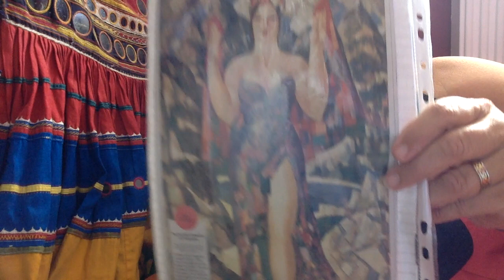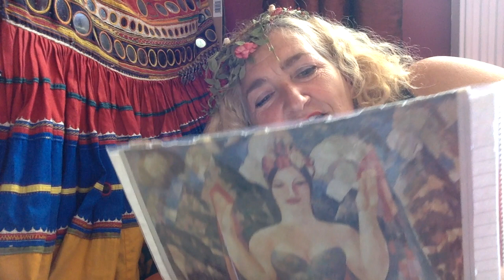La Palette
For painters, artists, poets & dancers, lovers - and lovers of all things sensual...